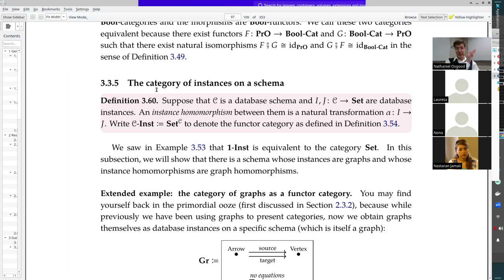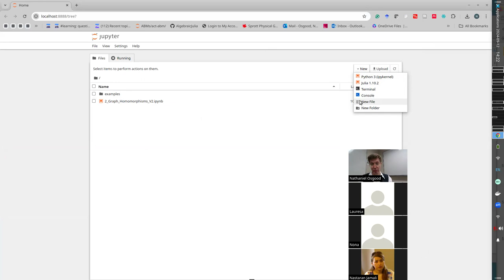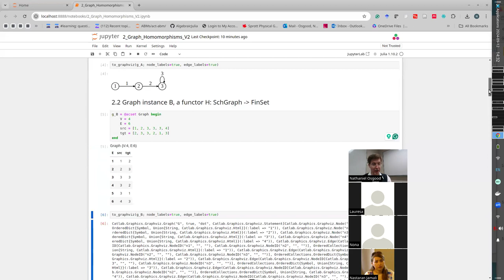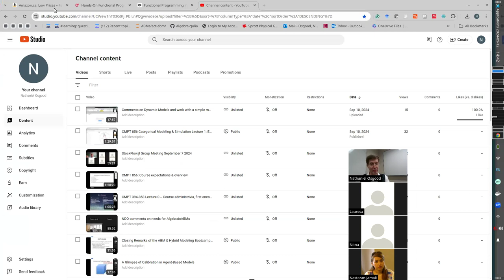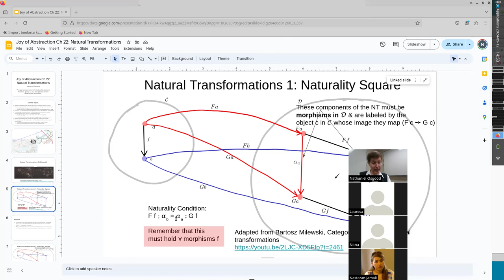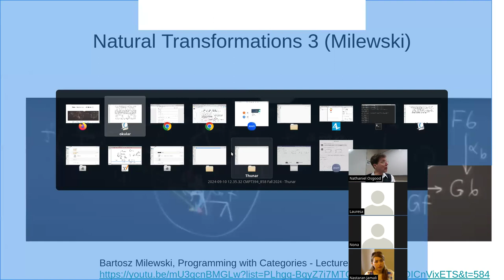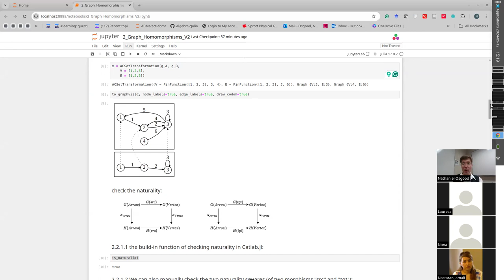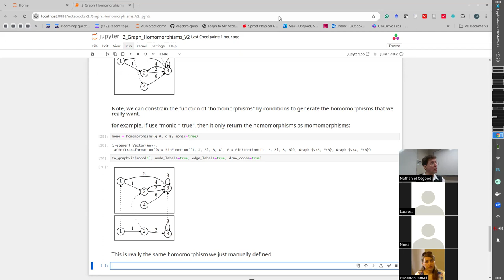CMPT856 Lec.2--Hands-on homomorphisms (Structure-preserving maps) between C-Sets in Catlab & Theory